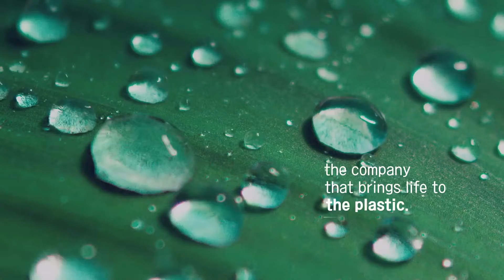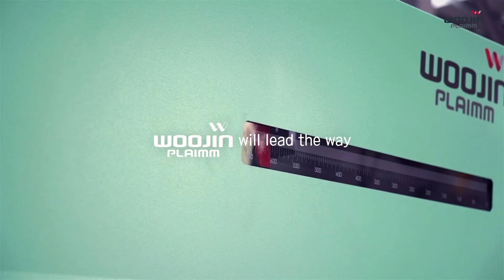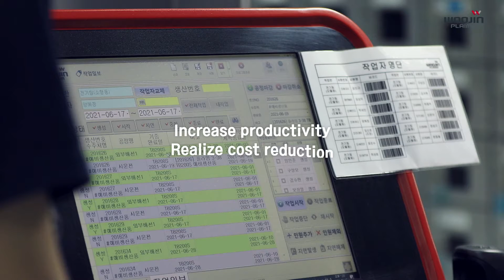WOOJIN PLAIMM INJECTION MOLDING MACHINE